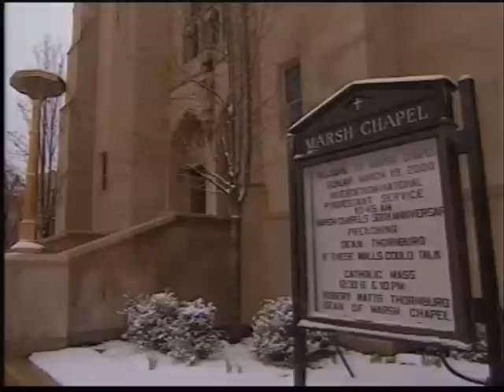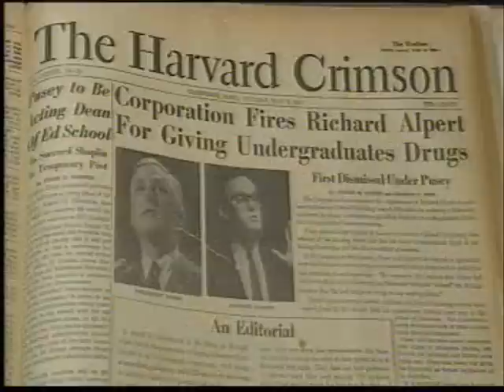Timothy Leary "The Man Who Turned On America". Pt-2/5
BBC documentary over Timothy Leary, i had to cut the Original 55Min film to 5 mini series because of the space and copy right.